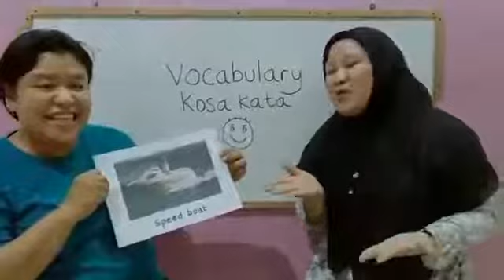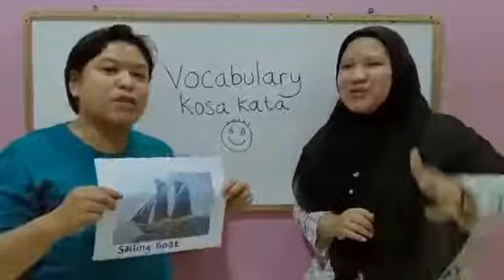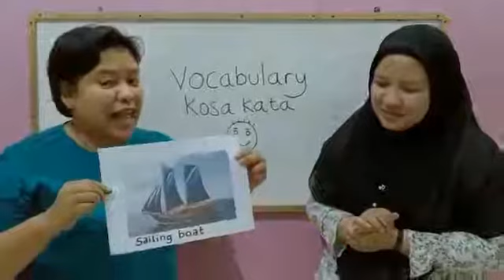VOCABULARY - TRANSPORTATION IN THE WATER